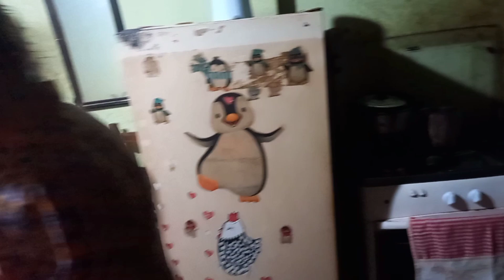(2)HISTORIA DE DONA JOANA CONTA COMO PERDEU SEU PAI A OS 12 ANOS DE IDADE E AS DIFICULDADE,SOLEDADE.